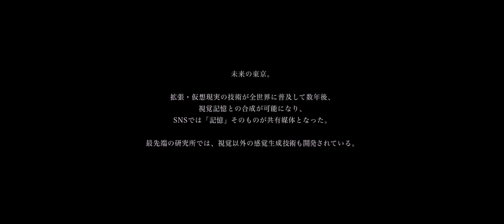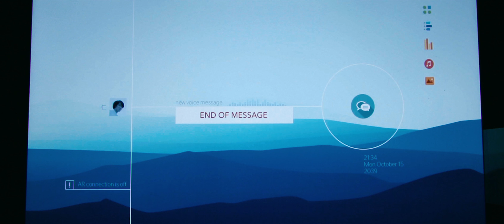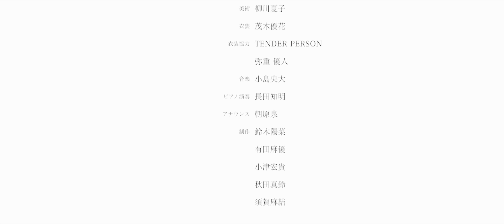短編映画「memorandum」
「memorandum」＝「備忘録」
近未来の東京、仮想と記憶を巡る物語。

脚本/監督：小島央大
出演：佐藤淳、大須みづほ

助監督：小出周太朗、高橋遼太郎、岡田和人
撮影助手：蓮田一樹
録音：星加佑
美術：柳川夏子
衣装：茂木優花
衣装協力：TENDER PERSON、弥重 優人
ピアノ演奏：長田知明
アナウンス：朝原泉
制作：鈴木陽菜、有田麻優、小津宏貴、秋田真鈴、須賀麻結